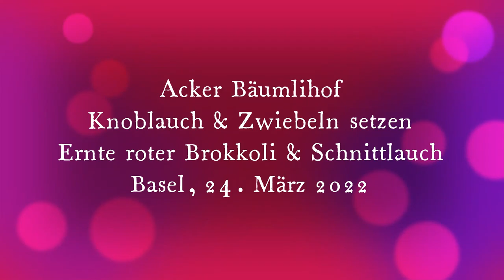Bäumlihof Acker Basel: Knoblauch & Zwiebeln setzen, Ernte roter Brokkoli und Schnittlauch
Stecken von Knoblauch & Zwiebeln: Handbreite Abstand  zwischen den Zwiebeln, sehr lockerer Boden, kein frischer Dünger/Kompost. Ich setze die Zwiebeln fast etwas zu tief, sie sollten gerade knapp unter der Oberfläche sein. Angiessen ist nicht nötig. Der Regen nächste Woche erledigt dies für mich.

Ernte roter Brokkoli und Schnittlauch

Basel, 24. März 2022, 17C

Timestamps:
00:00 Titelcard
00:10 Zwiebeln setzen
04:00 Beetübersicht
04:20 Ernte roter Brokkoli
06:03 Ernte Schnittlauch
06:33 Endcard

Kamera:
Insta360 Go2 1440P 30fps vivid color mode